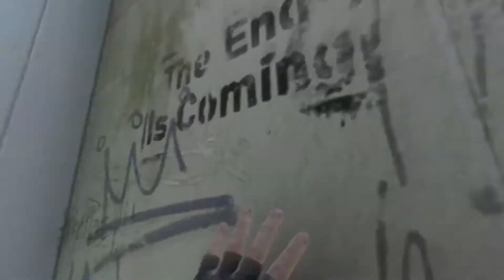Dying Light 2: Stay Human - "Decide The Fate of The City" Xbox Gameplay Trailer | gamescom 2021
Once the City was completely different. The place lived its own life. The virus was only the first spark before a huge fire. People change everything. In the absence of any laws, gangs fight for resources and power. Will you fix the world around you or make it even worse? We'll see.